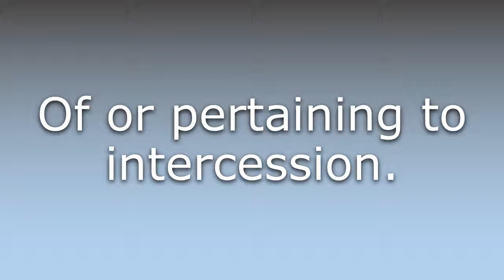What does Intercessory mean?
What does Intercessory mean in English? Learn the meaning of the word Intercessory! How to Pronounce Intercessory. Expand your vocabulary, learn words.